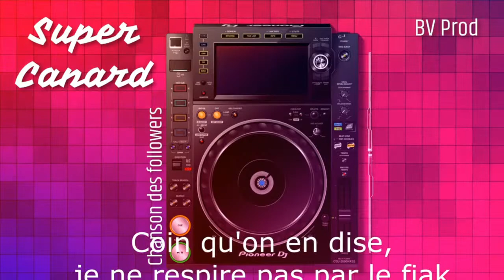LK Classic, tellement de nostalgie !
Go slow pex chill ! [DF Waiting Room ?]